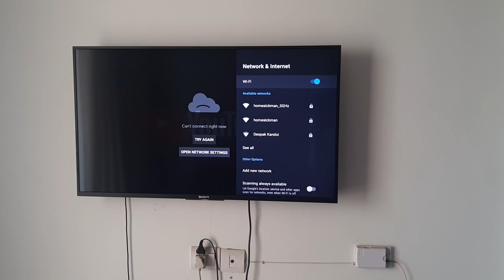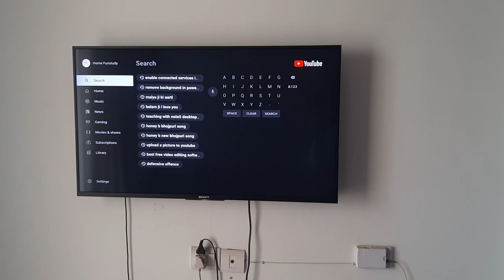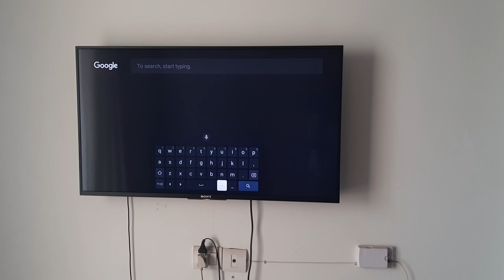Sony TV keyboard not working? Fixed!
How to bring back keyboard in Sony TV?
How to bring back keyboard in Sony smart TV?
How to bring back keyboard in Sony Android TV?